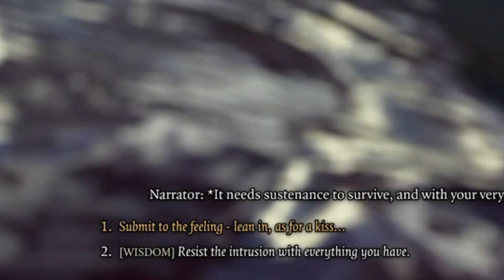Shadow Wizard Money Gang is Chaos Incarnate in Baldur's Gate 3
All wizards (and a warlock). We get money and cast spells. Welcome to the most chaotic playthrough of Baldur's Gate 3 you'll ever see.

Dungeon Dad Dabbles is the second channel of Dungeon Dad.